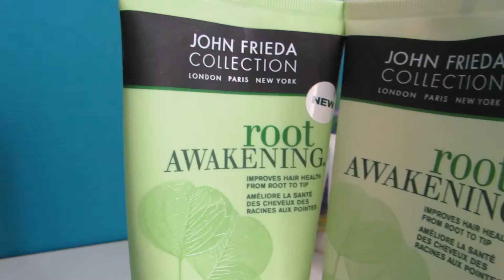Favorite Hair & Body Products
I have a lot of favorite hair and body products that I wanted to share with you guys. Enjoy!

PRODUCTS MENTIONED
+ Andrelon: (No English links, I am sorry)

(This video was not sponsored, I have been loving these products for a very long time now and just wanted to share it with you guys)